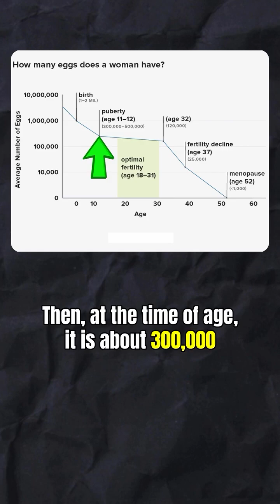Will early puberty lead to early Menopause? | Dr Priya Kalyani